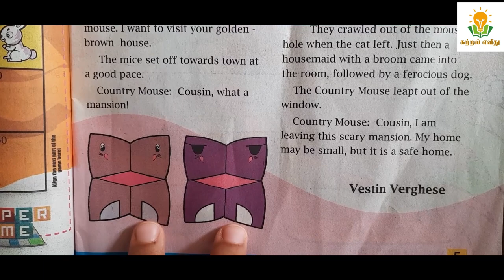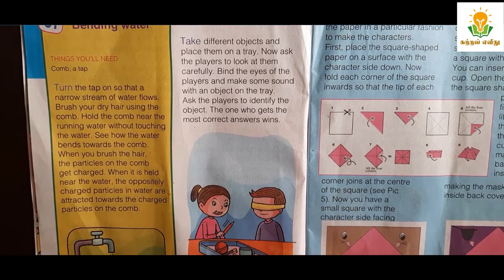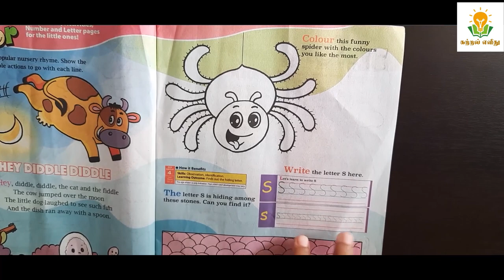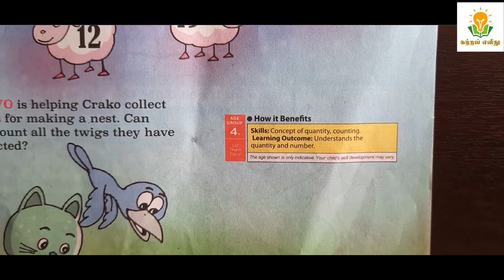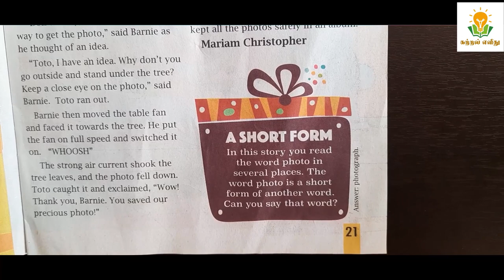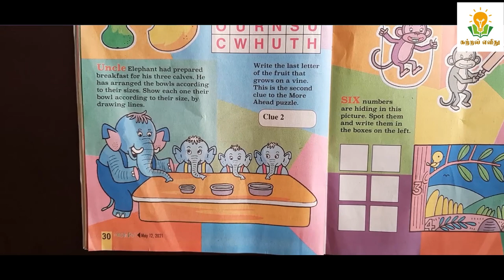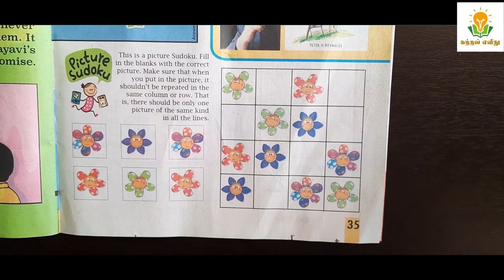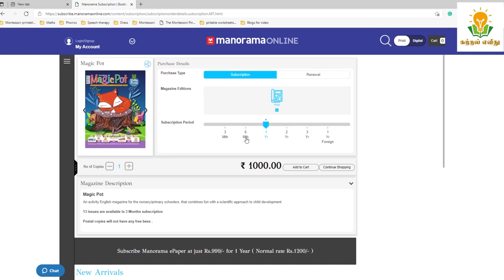Best Children's Magazine In India|2 to 10 Years|Encourage Reading Habit In Children|Katral Elithu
Magic Pot is a children's weekly in English. It makes the child more creative through activities, crafts, games and much more. Helps the child learn more through albums, projects and much more. Also helps the child to read more through stories, poems and comics.

00:00 Introduction
02:11 Book Review
18:17 Subscription Details

HOW TO ENCOURAGE GOOD READING HABITS IN KIDS

GETTING YOUR CHILD INTERESTED IN READING
The key to encouraging reading habits in kids is reading with them at home from a young age. By reading together often, your child will learn first hand the joys reading can bring, helping him or her develop a motivation to read.

However, every student learns and processes information differently. This means that some children may have a natural love of reading, and some may not.

If your child falls into the second category, don’t fret. As parents, there are many different strategies you can use to motivate your child to read.

First, it’s important to figure out why your child doesn’t like reading.

10 WAYS TO ENCOURAGE GOOD READING HABITS IN KIDS
Try these 10 easy tips to encourage good reading habits in your child by making reading fun.

CREATE A READING AREA.
Make an area for your child to read in with his or her help. Grab a bean bag chair, fun accessories, a variety of books, and your child will have his or her own cozy reading corner.

ENCOURAGE READING AT HOME AND EVERYWHERE IN BETWEEN.
Teach your child that reading is more than just for books. Practice reading menus, movie names, road signs, game instructions, and more—show your child reading is everywhere.

SET AN EXAMPLE.
Act as a role model and read in front of your child. Watching you reading magazines, newspapers, and books shows your child that reading is important. Encourage your child to join you with his or her own book while you are reading.

MAKE CONNECTIONS BETWEEN READING AND REAL LIFE.
Help your child apply what he or she is reading to everyday life. Making connections between books and your child’s own experience can help increase his or her interest in reading.

KEEP READING MATERIALS IN THE HOUSE.
Give your child easy access to books and other reading materials at home. This helps him or her understand that reading doesn’t only happen at school—it can happen anywhere.

VISIT YOUR LOCAL LIBRARY.
Making reading fun can be easy with a library card. Take advantage of the selection at your local public library by letting your child pick out a book that catches his or her attention.

TALK ABOUT WHAT YOUR CHILD IS READING.
After your child has finished a book, talk about what happened and ask what his or her favourite part was. This will enhance your child’s comprehension skills, and make reading a family activity.

EXPOSE YOUR CHILD TO DIFFERENT BOOK GENRES.
Find a book that interests your child. Explore different genres like mystery, science-fiction, comic books, and more. The more interested your child is in a subject, the more he or she will be excited to read!

SUPPORT YOUR CHILD.
If your child has difficulty reading and gets frustrated, take a step back and see where he or she is struggling. Talk with his or her teacher and address the issue as soon as possible.

READ EACH NIGHT.
Make reading part of your child’s night-time routine. This habit helps your child learn to associate reading with relaxation.

READING SHOULD BE FUN, NOT FRUSTRATING!
Use these tips to get your child interested in reading so he or she can become an even better learner. With a little focus and direction, you can help give your child the reading boost he or she needs.

View our video below for more tips on how you can encourage good reading habits in your child (and find out what 73% of kids say keeps them from reading more).

Sharmila Kannan.
Phonics Trainer.
Follow us on:
Facebook MOMS group(Tamil):